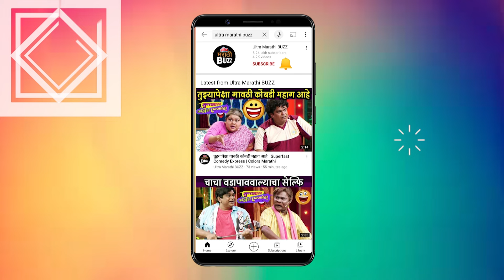आशय च्या आयुष्यातील श्रीकृष्ण कोण ? Sukh Kalale Actor Aashay Kulkarni Interview | Colors Marathi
आशय च्या आयुष्यातील श्रीकृष्ण कोण ? Sukh Kalale Actor Aashay Kulkarni Interview | Colors Marathi Serial

""कलर्स मराठी"" वाहिनी वरील सुख कळले या मालिकेतील सौमित्र अर्थात अभिनेता आशय कुलकर्णी सोबत साधलेला संवाद पाहा ""अल्ट्रा मराठी बझ"" वर !

Video Editor - Sanket Wadekar